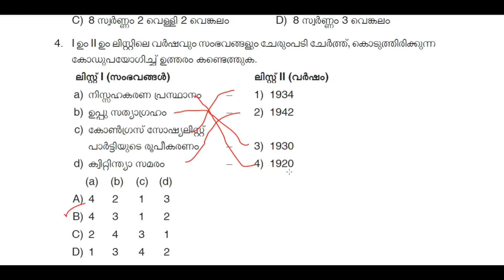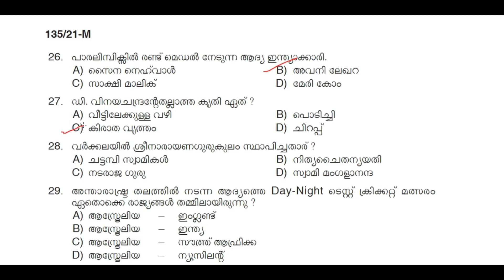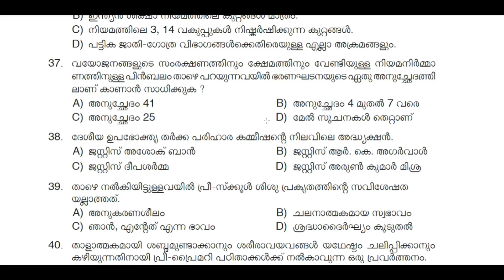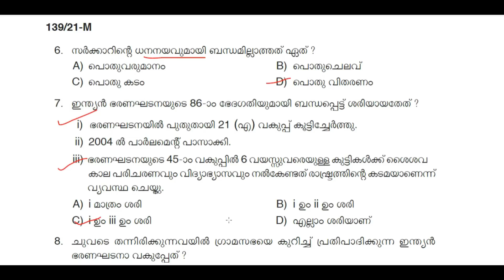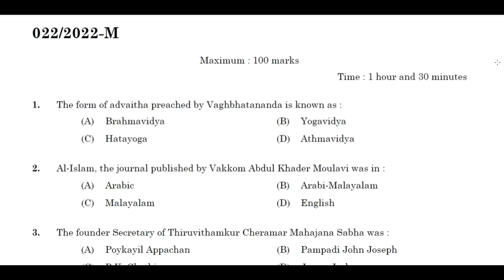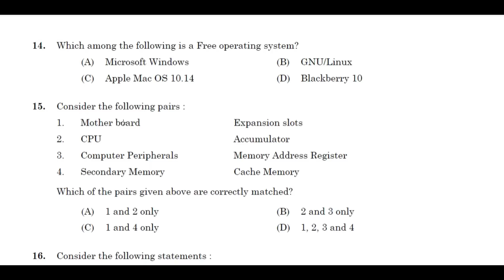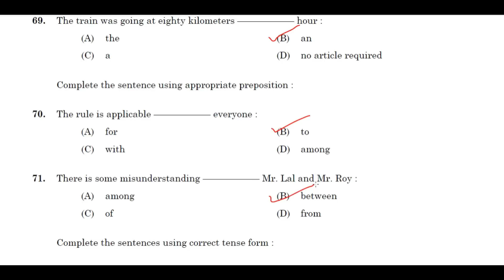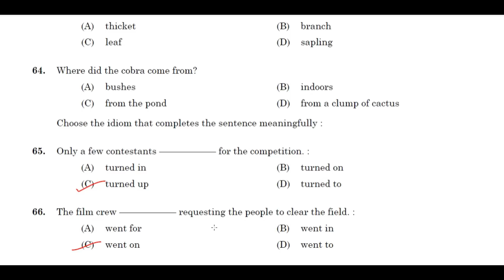KERALA PSC 🎯 PLUS TWO PRELIMS 100 PREVIOUS YEAR QUESTIONS WITH RELATED FACTS | TIPS N TRICKS